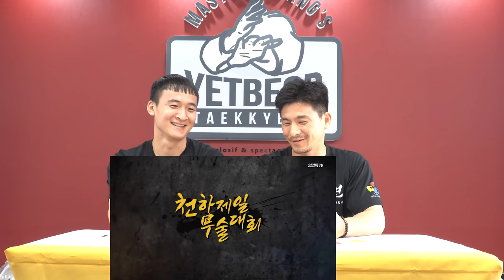양감독TV 천하제일무술대회 EP4. 절권도VS ITF태권도 전지적 마스터황 옛법택견 시점 리뷰 [Master Hwang TV]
양감독TV 천하제일무술대회 ep4.
절권도 VS ITF태권도
ITF태권도 VS 절권도
택견의 TK-Fighter는 결증전에서 어떤 상대를 만나게 될까?
전지적 마스터황 옛법택견 시점에서 바라본
두 무술의 경기 분석과 함께 대책을 세우기!
훌륭한 경기를 해주신 두 무술의 선수들에게 경의를 표합니다!